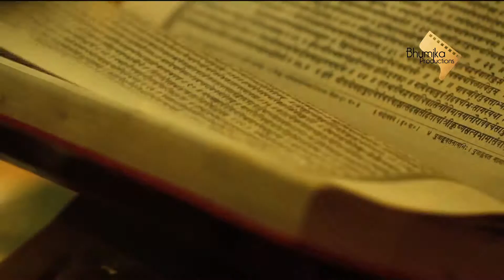EK ANOOTHA YOG - 2 min.cut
The film takes you to the tranquil journey of Yog, traces its origin from ancient texts and deciphers the equivalence of individual body to the cosmos. One who experiences oneness of existence is said to be in Yog and is termed as a 'Yogi'.
Ek Anootha Yog is an acclaimed film showcased on 2nd International Yoga Day  in the presence of H'nourable P.M., Sh. Narendra Modi, dignitaries and over 30,000 participants on June 21st, 2016 at Capital complex, Chandigarh.